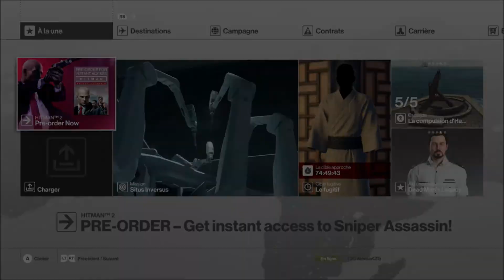HITMAN | #25: LE VECTEUR (MISSION 3) | DLC: PATIENT ZÉRO [LET'S PLAY FR]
Hitman est un jeu épisodique et d'infiltration, 1ère saison d'une trilogie, que je vous propose en let's play et sur XBOX ONE. On incarne l'agent 47, assassin d'élite qui a pour mission de tuer une ou plusieurs cibles selon les contrats qu'il reçoit et cela à travers le monde.

Jeu: Hitman
Editeur: Square Enix
Développeur: IO Interactive
Date de sortie: 31 janvier 2017 (sortie physique) / 11 mars 2016 (épisode 1) au 31 octobre 2016 (épisode 6)
Plateforme(s): PC, PS4, XBOX ONE